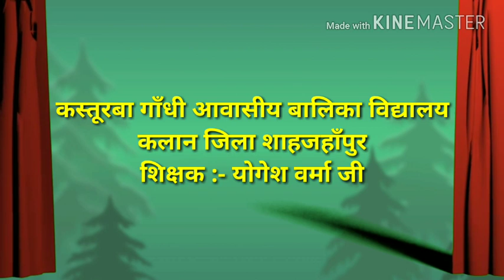प्रतिज्ञा - स्वच्छ भारत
जिला शाहजहांपुर के ब्लाक कलान में स्थित कस्तूरबा विद्यालय के द्वारा प्रधानमंत्री जी के सपना "स्वच्छ भारत सुंदर भारत" को ले कर अपने आस पास की स्वच्छता को लेकर प्रतिज्ञा करते वहां के शिक्षक/शिक्षिकाएं एवं छात्राएं।
    विद्यालय की पहल स्वच्छ जिला शाहजहांपुर

साभार:
योगेश वर्मा & कमलेश मैंम
Kgbv कलान शाहजहांपुर